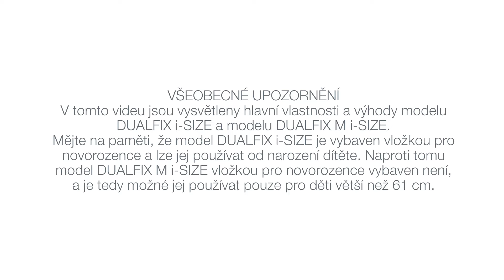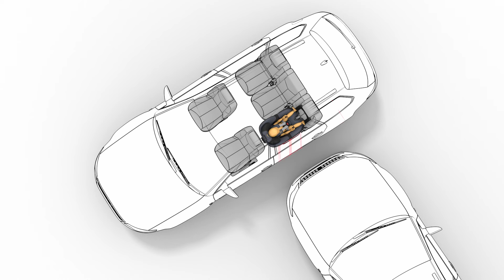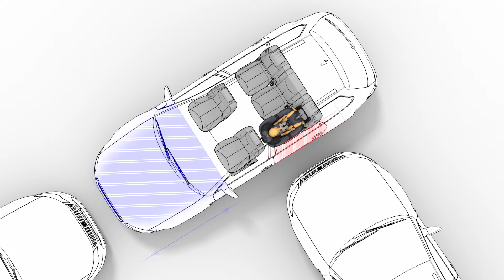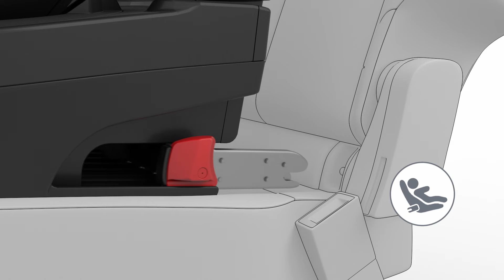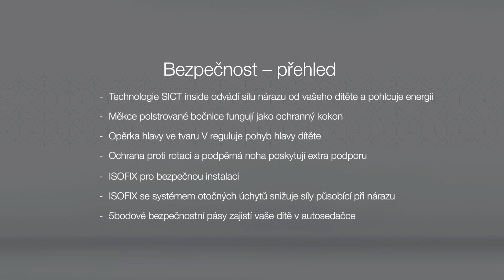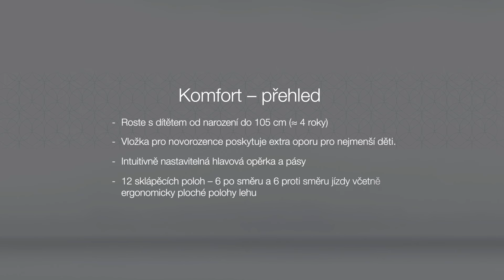DUALFIX i-SIZE & DUALFIX M i-SIZE (CZ)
DUALFIX i-SIZE je nejvíce flexibilní volbou pro vaše dítě – od narození do 4 let (105 cm). Sedačka s možností otočení o 360 stupňů nabízí rodičům i dětem maximální komfort a lze ji instalovat po i proti směru jízdy.
Sedačka DUALFIX M i-SIZE je flexibilní novinka mezi dětskými autosedačkami, která je vhodná pro děti od 61 do 105 cm.